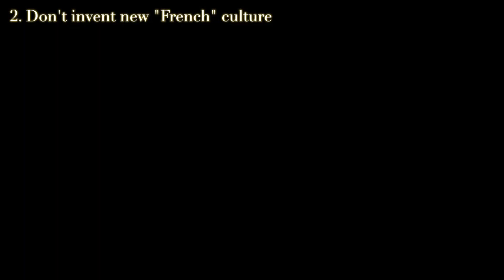Living in France as a foreigner | Honest advices🇫🇷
Hello guys! I hope this video can help you better understand France. It is an amazing country, I truly wish you will enjoy it as much as I did.

0:00 Introduction
1:23 2 things to pay attention on
3:00 1. French mindset (very important!)
6:42 2. Don't invent new "French" culture
9:35 3. French people can be complicated
11:48 4. Racism against Asian?
13:31 Ending

Outfit:
Hat - Celine vintage beret